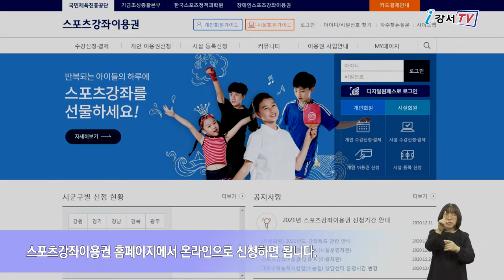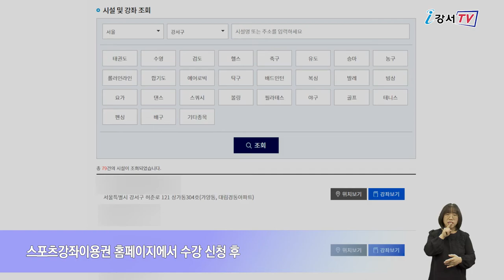저소득 가정 자녀 스포츠 활동 지원 나서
코로나19 상황이 길어지면서 지치고 힘든 일상을 보내고 있는 아이들.
특히 지역 내 저소득 가정의 아이들은 더욱 어려울 텐데요.
이에 강서구가 저소득 가정 아이들의 건강증진과 활력 증진을 위해 스포츠 활동 지원에 나섭니다.

이번 활동 지원은 강서구에 거주하는 만 5세 이상 만 18세 이하(2003년부터 2016년까지 출생자) 유아와 청소년 가운데 기초생활수급자, 차상위계층, 법정 한부모 지원가구면 누구나 신청할 수 있습니다.
신청기간은 오는 20일까지며, 스포츠강좌 이용권 홈페이지에서 온라인으로 신청하면 됩니다.
신청자가 많을 경우 누적 이용기간, 수급자격 등을 고려해 대상자를 선정하며, 선정 결과는 개별 통지합니다.
선정 대상자는 월 8만원 이내 스포츠강좌 수강료를 연간 8개월 이상 지원받을 수 있으며, 스포츠강좌 이용권 홈페이지에서 수강 신청 후 온라인으로 결제하면 됩니다.